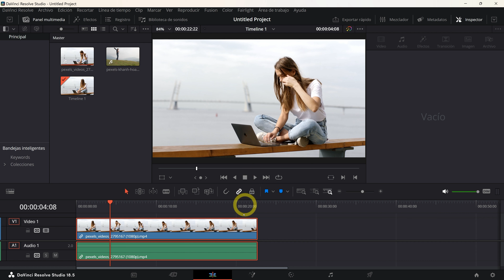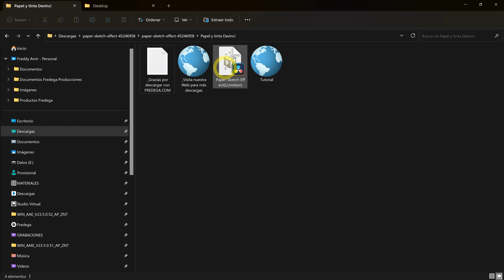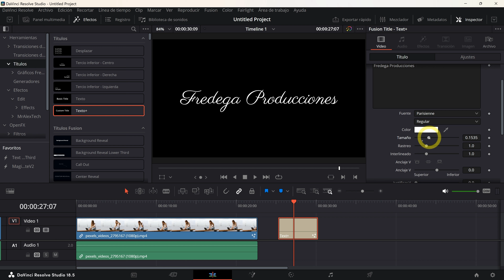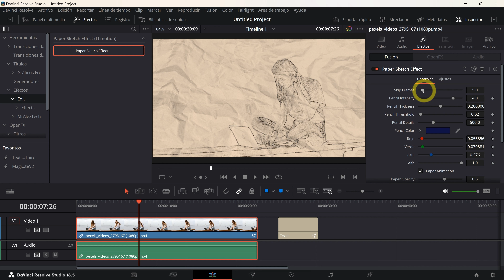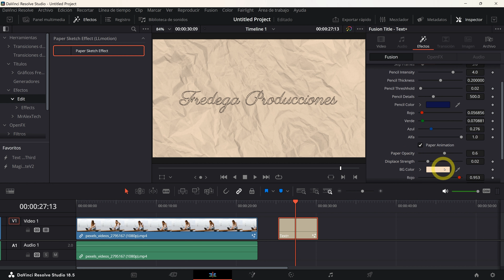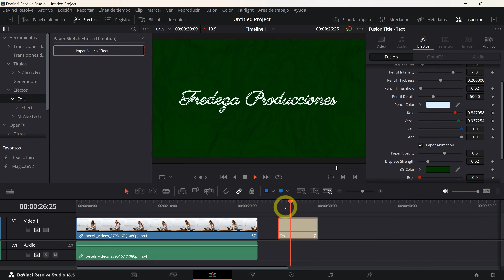Efecto tinta y papel para Davinci Resolve.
0:00 - Introducción.
0:31 - ¿Cómo instalarlo?
1:38 - ¿Cómo usarlo?
5:32 - Conclusión.